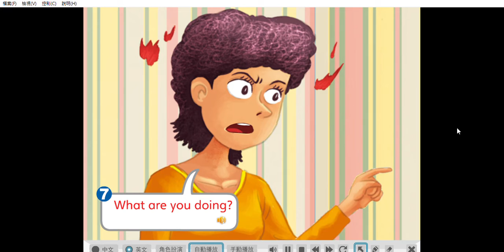G4 Workbook p 39 40 I can read